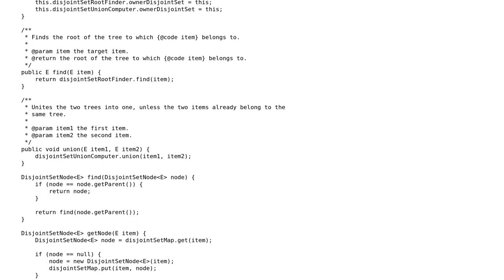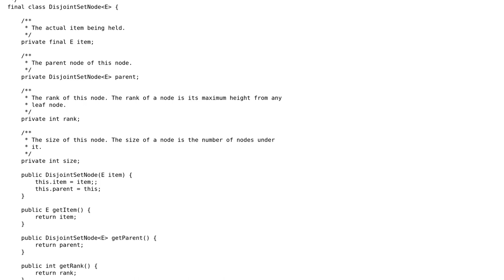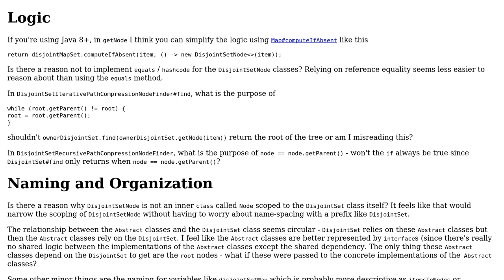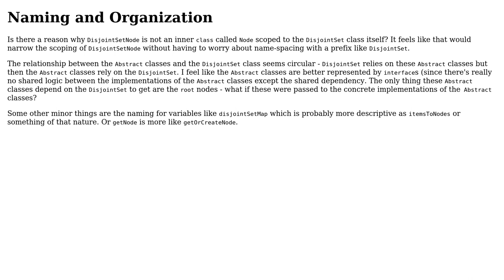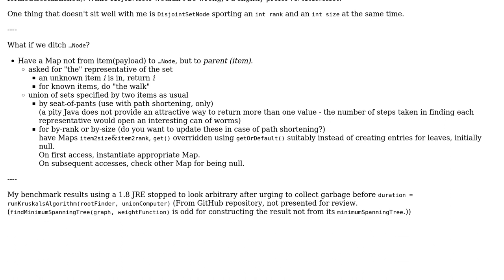Code Review: Comparing 8 different Disjoint-Set data structure variants in Java (3 Solutions!!)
Code Review: Comparing 8 different Disjoint-Set data structure variants in Java

With thanks & praise to God, and with thanks to the many people who have made this project possible! | Content (except music & images) licensed under CC BY-SA | Music | Images & others | With thanks to user mindoverflow user Jae Bradley user greybeard user coderodde and the Stack Exchange Network Trademarks are property of their respective owners. You are responsible for your own actions.